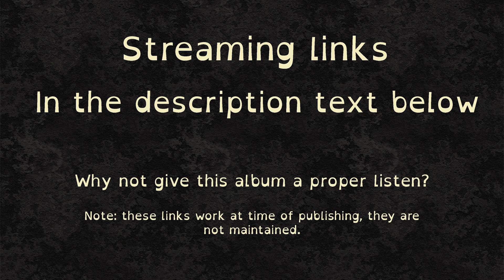[New Release] Paramore - This Is Why (2023) Dan's Mini Album Review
8.8/10 Post-punk/pop punk. A banging album of great songs, thoughtful lyrics, great recording. Love it.

This is an unusual New Release review for me, because I have been looking forwards to this album being released.

Most of my reviews are of the 3000 best albums of all time, according Do I have the stamina to review them all? Only time will tell.